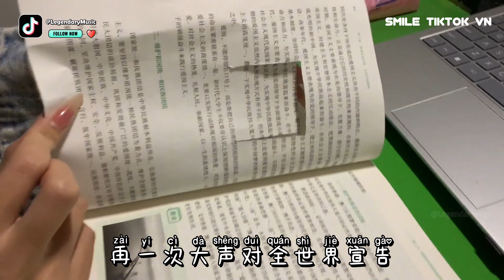BY2 - 凑热闹 (抖音热播DJ版) Góp Vui (Remix)『发生什么事 天知道，要不要过去 瞧一瞧，是谁的心跳 在乱叫，在那里 扑通扑通扑通』抖音火流行歌曲推荐TikTok『动态歌词MV』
◈Chúc bạn nghe nhạc vui vẻ!!! 我会写我自己的故事。喜欢下载关注Legendary Music不迷路带你上高❤️

Ủng hộ qua ví điện tử MOMO

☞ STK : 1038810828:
CTK : LE DUC TAM

💳Ngân Hàng: HDBANK
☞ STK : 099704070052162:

☊: BY2 - 凑热闹 (抖音热播DJ版) Góp Vui (Remix) - BY2『发生什么事 天知道，要不要过去 瞧一瞧，是谁的心跳 在乱叫，在那里 扑通扑通扑通』
● Official MV :  BY2 - 凑热闹 (抖音热播DJ版) Góp Vui (Remix) - BY2『发生什么事 天知道，要不要过去 瞧一瞧，是谁的心跳 在乱叫，在那里 扑通扑通扑通』

发生什么事 天知道
要不要过去 瞧一瞧
是谁的心跳 在乱叫
在那里 扑通扑通扑通
那么的热闹
灯光太耀眼 音乐在耳边
转个圈圈慢慢地往前
第一眼 就看见 你的出现
在你我之间 有一种
像荡秋千奇妙的感觉
越吵越闹越大声越好
当我们走在一起
朋友的朋友就是朋友
让我们一起大声放肆尖叫
B Y T W O ah
当我们走在一起
紧紧靠 大家凑热闹
再一次大声对全世界宣告
凑热闹赶走烦恼
那么的热闹
当我们走在一起
当我们走在一起
凑热闹赶走烦恼
Lefto Righto go
with da flow
Yumi Miko takin' the show
Gucci's LV's makin' it glow
Party knows no
rain or snow
Lefto Righto down
with da flow
All your ladies ya'll get low
Nights still early
lets go slow
Paparazzi heads up
当我们走在一起
当我们走在一起 紧紧靠
大家凑热闹

▶訂閱了嗎？